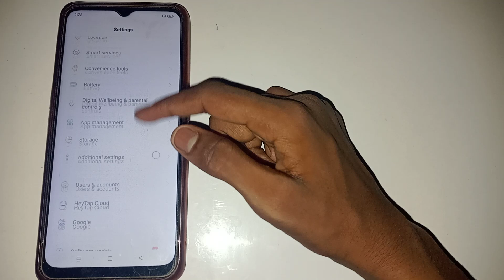how to off Auto rotate in oppo K10 5g mobile